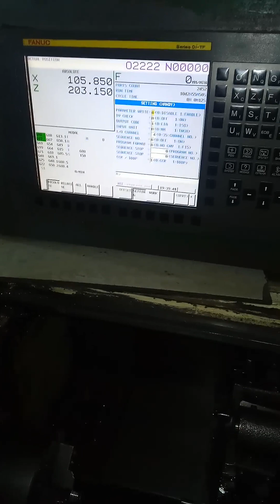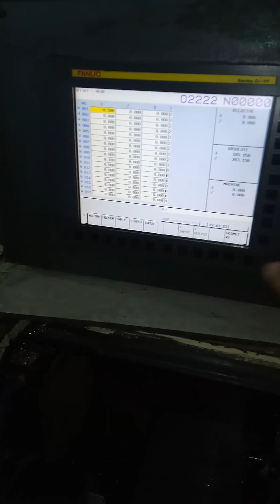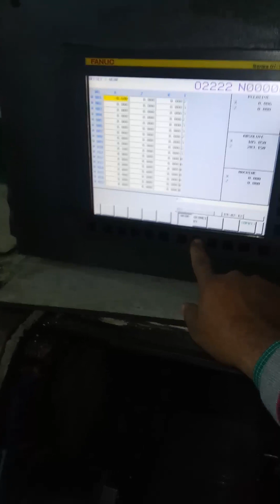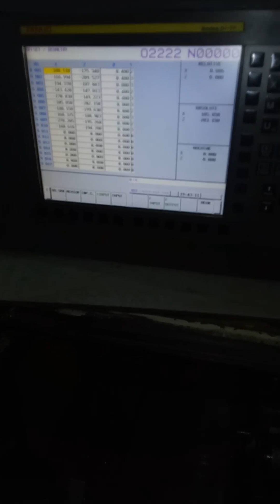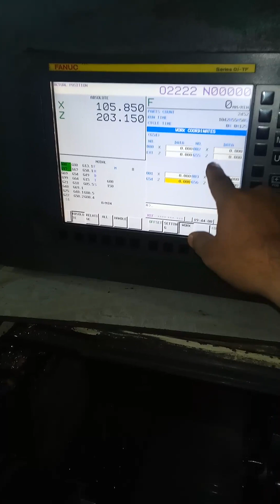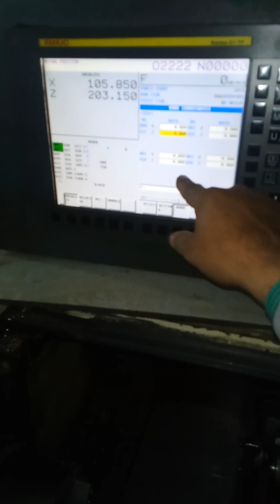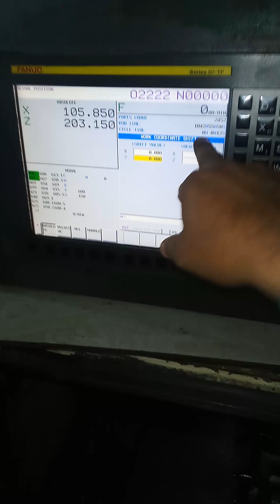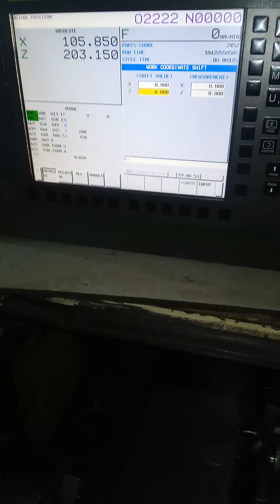How many types of CNC offset # offset kitne parkar k hote h # cnc offset in Fanuc series TF.